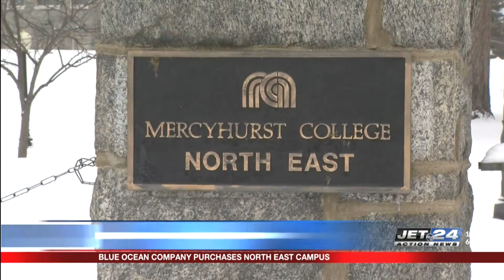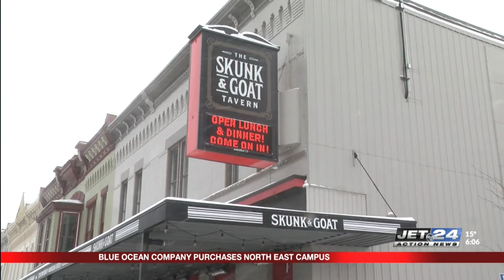North East Community reacts to the sale of Mercyhurst North East campus